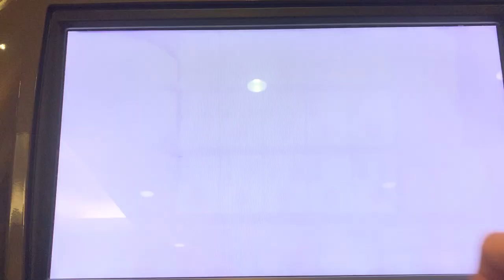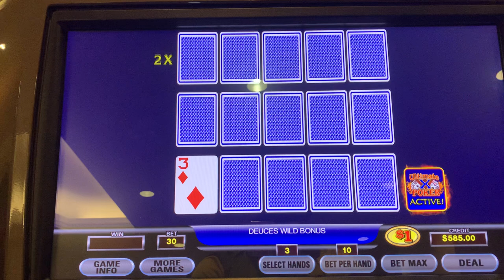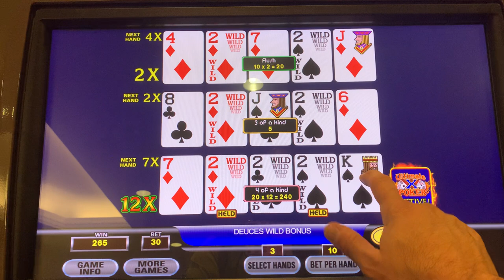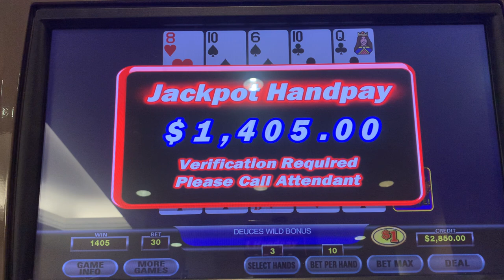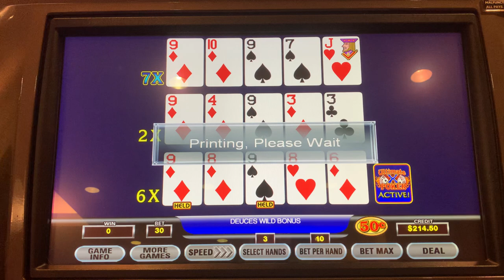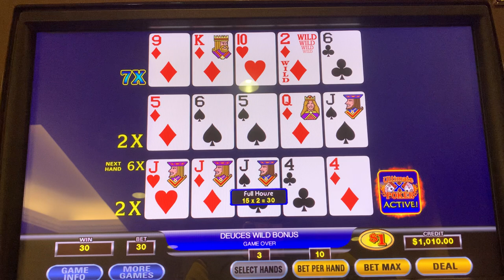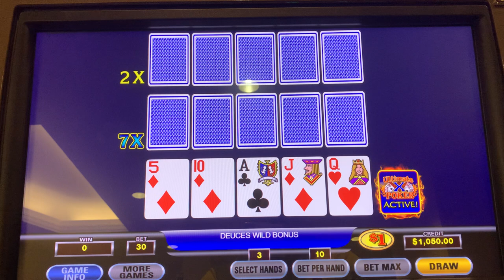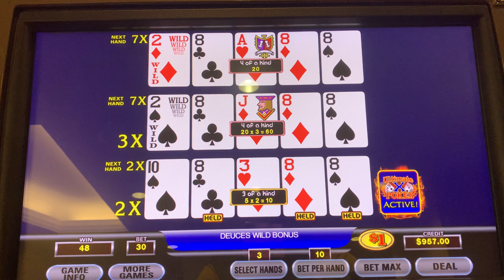What a Redraw Dueces wild poker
$30 a hand high limit poker